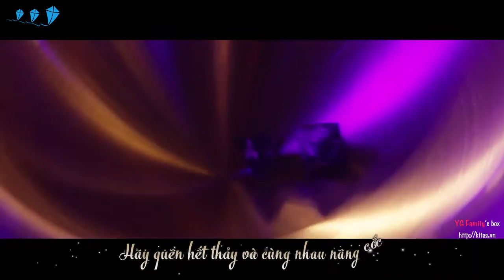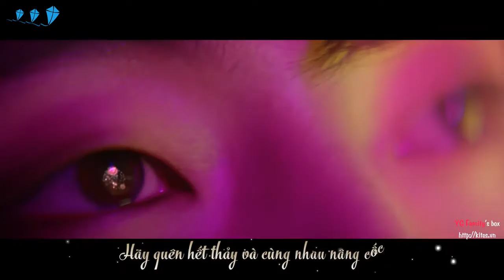[Vietsub] WINNER - BABY BABY MV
Vietsub by YG Family's box - Kites.vn